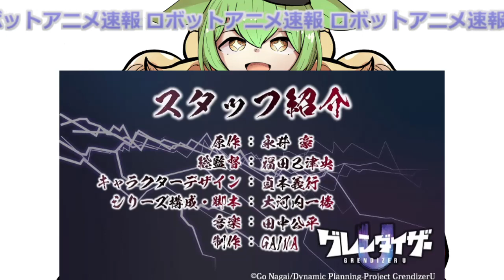【2023/08/05】ロボットアニメ速報「グレンダイザーU」【ずんだもん/VOICEVOX解説】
総統「アラブの石油王に感謝～」
サウジアラビアの偉い人に感謝する総統だった。

欲しいもの